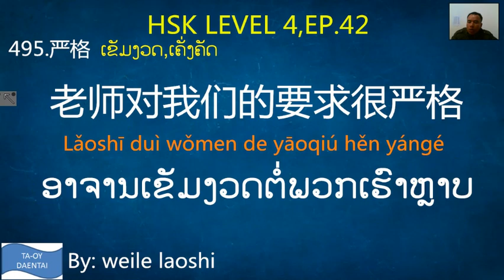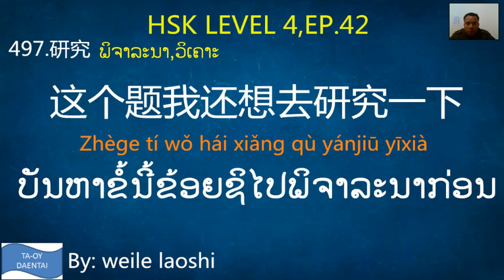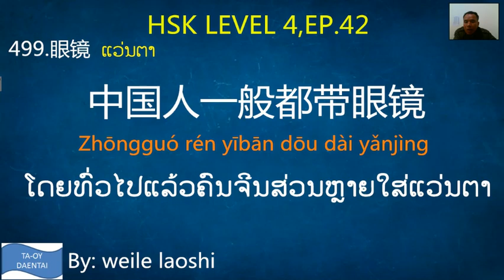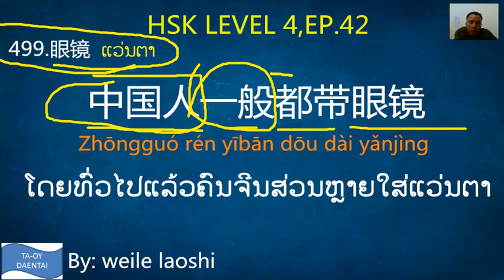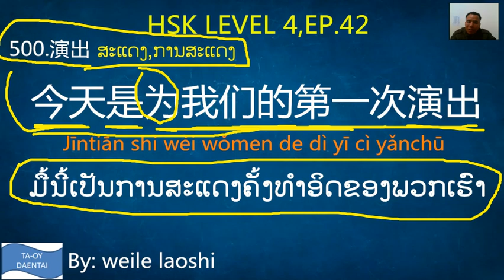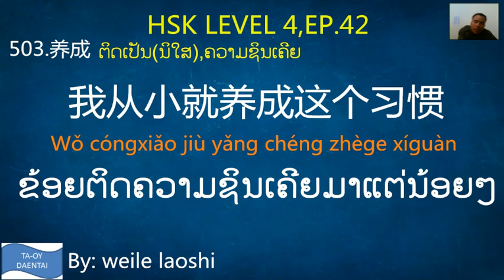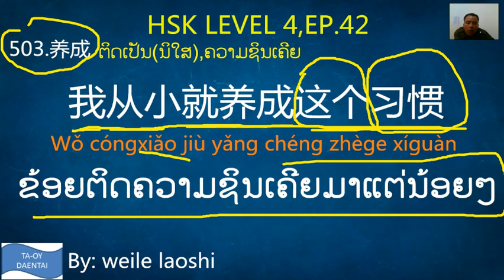hsk 4 grammar EP.42//เรียนภาษาจีน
hsk 4 grammar book//เรียนภาษาจีน
เรียนภาษาจีนพื้นฐาน,
เรียนภาษาจีนเริ่มต้น,
เรียนภาษาจีนกลาง,
เรียนภาษาจีนด้วยตัวเอง,
เรียนภาษาจีนด้วยตนเอง